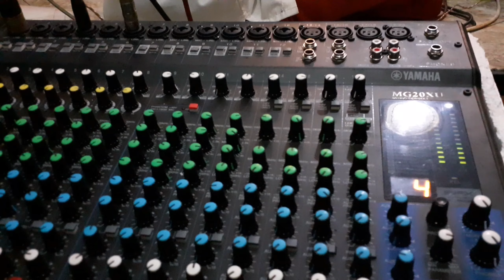Rebana El Fata-dalam acara tasyakuran.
Video di dokumentasikan tanggal 19 Oktober 2019